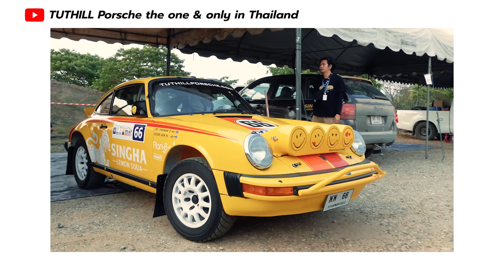Dirt Rocket with Richard Tuthill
EP นี้พิเศษสุดๆ เมื่อเจ้าสำนักอย่างคุณ Richard Tuthill มาพาพวกเราไปดู
Porsche rally คันแรงของพี่หนูกันด้วยตัวเอง ห้ามพลาดนะครับ ขอบคุณทีมงานวิจัยฝุ่นสำหรับ footage สวยๆ